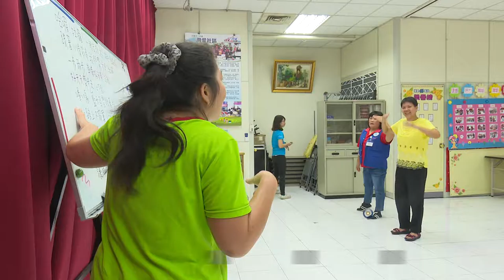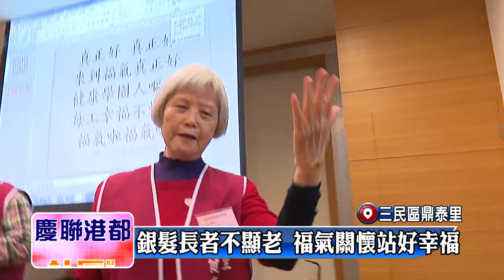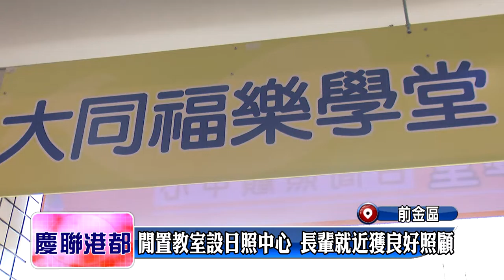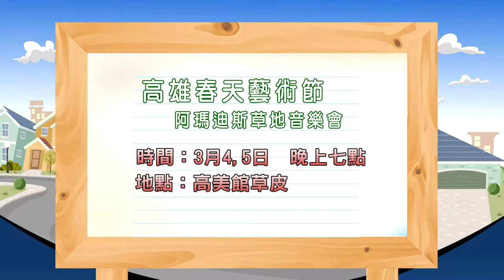1060216【社區好心聞】TKTV高雄都會台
1 三民區鼎泰里 回憶生活經驗 刺激長輩創作慾望
2 左營區新下里 唱歌跳舞學手語 手語舞讓腦動一動
3 左營區 突破障礙表現自我 唱歌跳舞樣樣來
4 三民區鼎泰里 銀髮長者不顯老 福氣關懷站好幸福
5 社區好聲音
6 楠梓區加昌里 長輩肯定共餐活動 味美價廉胃口大開
7 前金區 大同日照中心客製化 延緩長輩失能退化
8 前金區三川里 新任里長揪感心 里辦公室成安親班